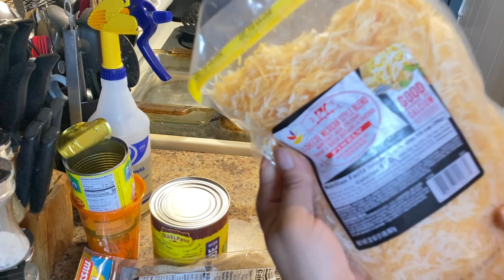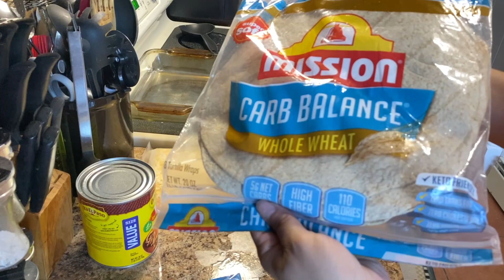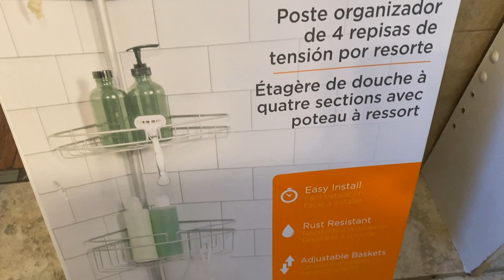whole house clean with me / cleaning motivation / speed cleaning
Hey guys welcome back to our channel and  thank you for coming back for another motivation cleaning video today im doing  a whole house clean with me, I’m starting in the kitchen making my way to the living room dining room my bed room and bathroom  there is some homemaking as well so you will see me cook dinner. You will see me also wipe down surfaces, hand washs dishes, making my bed and there is also vacuuming in every room! I hope you enjoy todays whole house clean with me.

Music by oh, the joy. - 10pm in montreal Free Music for Videos 👉 Music by Dee Gatti - Timeless
Free Music for Videos 👉 Music by Tiana Kocher - Up To You
Free Music for Videos 👉 Music by Fiji Blue - The Way That I Am
Free Music for Videos 👉 Music by Tiana Kocher - love u more

SUPER MOTIVATING EXTREME CLEAN WITH ME 2023 | DAYS OF SPEED CLEANING MOTIVATION | HOMEMAKING | EXTREME WHOLE HOUSE CLEAN WITH ME 2022 | HOURS OF SPEED CLEANING MOTIVATION | DEEP CLEANING| CLEAN WITH ME | CLEAN WITH ME KITCHEN | DEEP SPEED CLEANING MOTIVATION | DEEP CLEANING ROUTINE | HOMEMAKING

CLEAN WITH ME 2024 | SPEED CLEANING MOTIVATION | MESSY TRANSFORMATION | BEDROOM CLEAN | KITCHEN CLEAN
2022
EXTREME CLEAN WITH ME 2023 | HOURS OF SPEED CLEANING MOTIVATION | CLEAN WITH ME | CLEAN WITH ME BATHROOMS | DEEP SPEED CLEANING MOTIVATION | DEEP CLEANING ROUTINE | HOMEMAKING

EXTREME WHOLE HOUSE CLEAN WITH ME 2023 | SPEED CLEANING | EXTREME CLEANING MOTIVATION | CLEANING ROUTINE ULTIMATE CLEAN WITH ME | CLEANING MAMA |ORGANIZE | DECLUTTER | DEEP CLEAN ALL DAY SPEED CLEANING | SAHM | STAY AT HOME MOM | CLEANING HACKS
Kitchen cleaning motivation | kitchen clean with me | laundry Motivation | Laundry